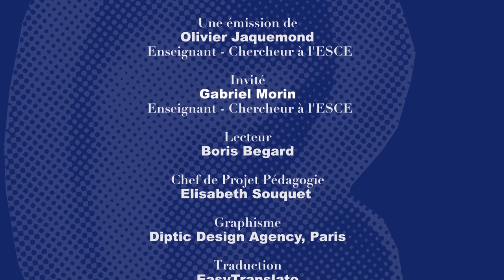À la recherche du temps perdu, Marcel Proust// L'Invité : Gabriel Morin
Forum des Humanités
Une émission de Olivier Jacquemond
Chef de projet pédagogie, Julie Sabadell
Directeur de la création visuelle, Hani Joseph Arbid – Diptic Design Agency
Technique, Jean-Baptiste Dureau
Conception et Réalisation, Philippe La Roque